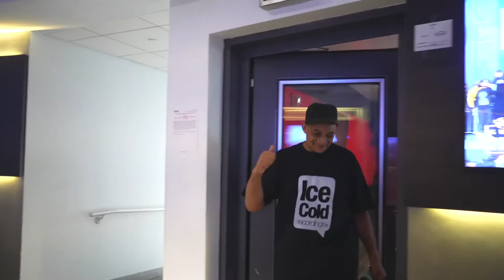Jarred AllStar Interview with DJ Tony Tone on HOT 97’s Street Glory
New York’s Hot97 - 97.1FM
Show: Street Glory 6am-7am
Host: DJ Tony Tone BKS
Air Date: July 23, 2023
Filmed By: Digiade